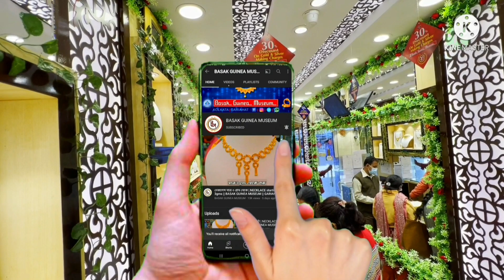বিয়ের নতুন চোকারের কালেকশন | BRIDAL CHOKER COLLECTIONS || BASAK GUINEA MUSEUM || GARIA, GARIAHAT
gold rate as on 22.02.22 is Rs.4950 per gram

**The prices mentioned in this video is based on gold rates mentioned in the description above.**
*** Prices may vary due to Daily Gold Rates ***

Gariahat Branch-
171/2C rashbehari avenue, Kolkata-700 019

Garia Branch-
P- 78 , Raja S. C. Mullick Road , Kolkata - 700084

Its A jewellery Business over 30 years.
We are running this channel just to showcase our wide variety of jewellery designs to the viewers..

We make videos to show designs of our ornaments..

Sitahar price design name design pattern jewellery shop near me jewellery near me